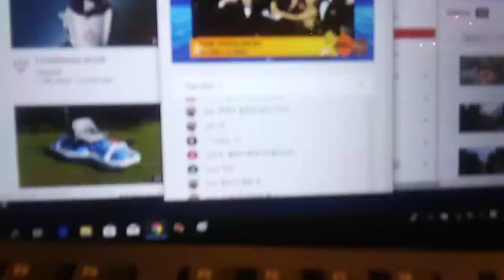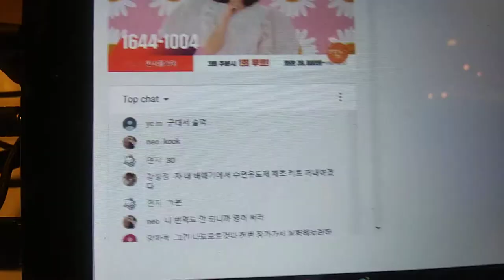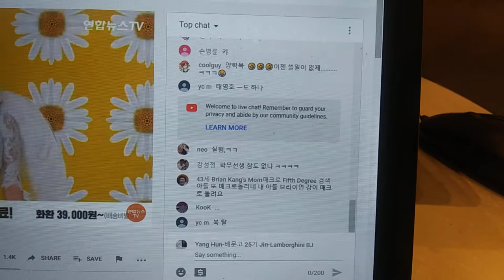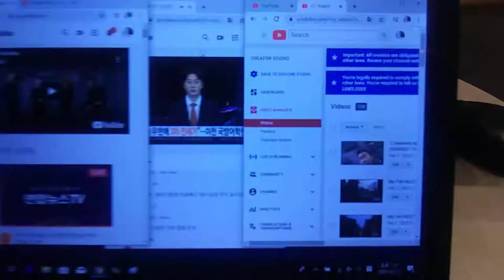2) I was a gun collector! 20200210 133230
**"This video uploading took so long.
I was a gun collector and a hunter long time ago. Still,u.s.a is
ignoring my situation. Even,media have so criminal attitude.
All of them have korean swindler's attitude.
It is 'Let's Misunderstand  Operation.'
by Feb-10-2020 Monday 5:00 PM
1) Brief Wish List with Top 10 Series by May-04-2015 Monday
2) Emergency List Series
3) Today Bring This!
4) Proposition 998 Tour Gear List
5) Money Machine
6) Daily Wish List Slideshow
7) My Wish List from 1 to 29
8) My Brief Wish List
9) My Policy Series
11) My Per Day Wish List Slideshow

1) Vietnam Noodle XL-Spring,Summer,Winter and Fall Roll,
12 box of Vodak-Wine-Sake-Chinese Vodka-Baek Se Ju
2) Per Day 1,000 Trillion Dollar/Euro CASH and
2-1) 1 Trillion Dollar Prepaid VISA and Mastercard each full in 21" Laptop Bag.
2-2) 1 Trillion Euro Prepaid VISA and Mastercard each full in 21" Laptop Bag.
3) All Credit Card,All Gas Card,Costco,Sam's card,RV Membership Card,
4) Armored Body RV Full Option,No Propane,Diesel,
Satellite TV/Internet/Phone,
Washer/Dryer,Tide w/Bleach,
Kimchi Refrigerator,
5) Missile Proof Body Series-All of Amphibian and Mega Yacht and Submarine must have
3 ply of Missile Proof Body: RV,VTOL Hypersonic Amphibian with 3-Ply M.P.B,
6) Complete all of my wish lists whatever is in my blogs and home pages and whatever I gonna have!
6-1) ICJ-internation concealed carry gun license and guns(See my video wish playlists),
6-2) Do Your Best for my wish lists with your outstanding overtime talent!